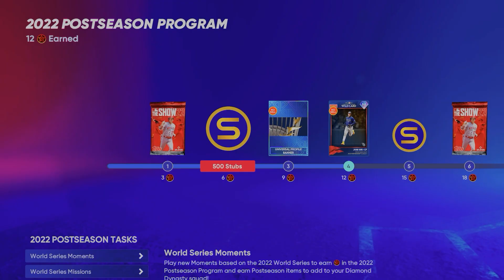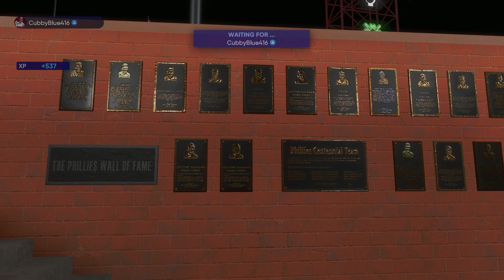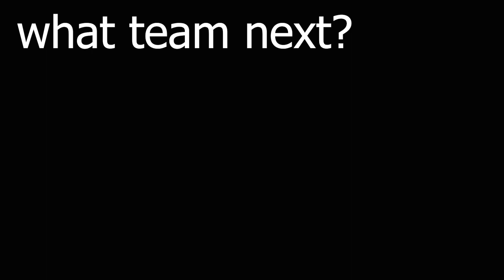Philadelphia Phillies 2023 Projected Lineup Build MLB The Show 22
phillies projected lineup for 2023 team build